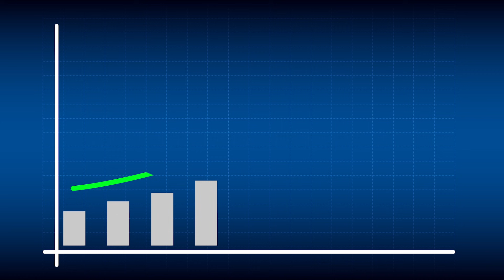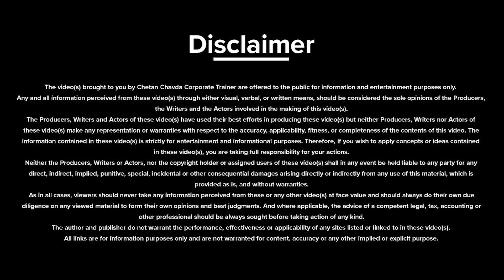प्रोडक्ट बेचे या प्लान दिखाए ? | CONFUSION SOLVED | NETWORK MARKETING | CHETAN CHAVDA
In this Video Motivational Speaker & Business Coach Chetan Chavda sharesप्रोडक्ट बेचे या प्लान दिखाए ? IN NETWORK MARKETING...

- प्रोडक्ट बेचे या प्लान दिखाए ?

About Trainer

Master of leadership psychology, Chetan Chavda is one of the most Influential Motivational speaker, Corporate trainer and Business coach in India, inspiring millions of people & He is a Transformation Expert.

He gives training  on success mindset, how to  influence people, leadership, sales, performance acceleration, Wealth creation and Life mastery.

He is the Creator of his trademark workshops, "BE THE BEST," "TAYARI JEET KI," "MASTER OF SALES".

ChetanChavda_Network_marketing_trainer_​&Business_coach

Best wishes,
Chetan Chavda